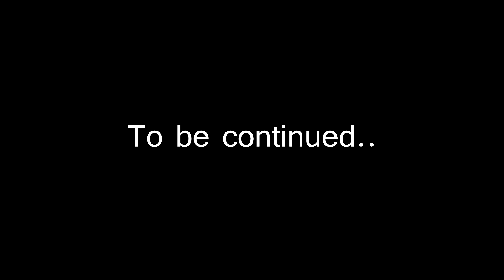La Terrible Gabriela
HSM Music Video
Letra y Musica por: Carlos Perez